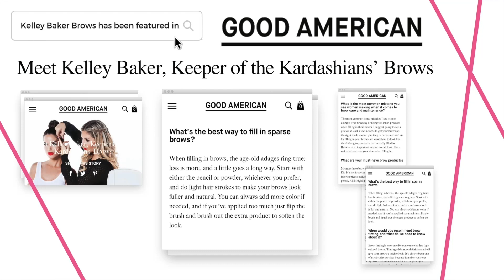Kelley Baker Brows Masterclass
Are you ready to train with the Brow Queen herself?